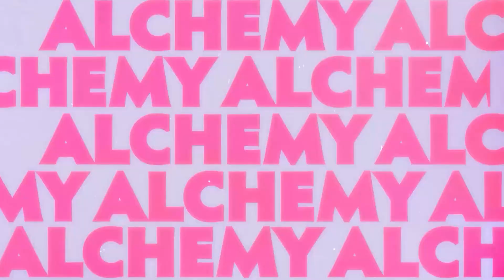Focus on Personal Growth and Development by Creating a Tarot Deck | GRACED Podcast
🔮 Download the Mystic Mondays App and draw your cards of the day!

Today’s guest is Justine Shu, who happens to be one of my Create Your Deck Club students. In this episode we’ll hear more about Justine’s experience inside the Create Your Deck Club inside the Mystic Mondays Coven. We talk about the link between our spiritual journeys and how they’re often tied to our creative expression, especially when it comes to the world of Tarot! How to maintain creative sovereignty, making our own creative choices when it is so easy to be influenced by others, including our teachers!

🌟 Want to make your own deck? Find out how you can join the Create Your Deck Club here:

00:00 Episode Preview
00:28 Opening
01:03 Introduction
02:07 Interview Begins with Justine Shu
04:08 Joining the Create Your Deck Club
05:42 Spiritual Sovereignty
06:57 The Soul Language of Tarot Cards
11:12 How Did Joining the Club Helped You?
13:09 Sharing & Creating with Other People
17:07 AD - Download the Mystic Mondays App
17:33 Creating is a Very Lonely Process
20:26 Feeling Security Within Yourself
22:45 Letting Others Learn from Past Mistakes
24:37 Earning Money by Expressing Yourself and Helping Other People
28:35 You Have All The Time
30:30 You Never Know What Can Happen
31:53 Closing Statements
32:34 End of Episode – Make Sure to Leave a Podcast Review!
32:51 End Screen